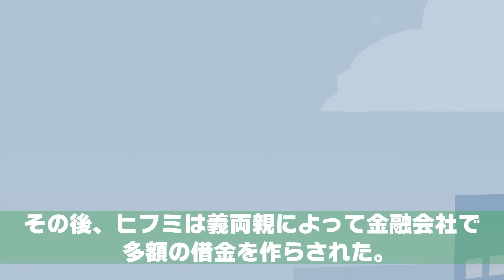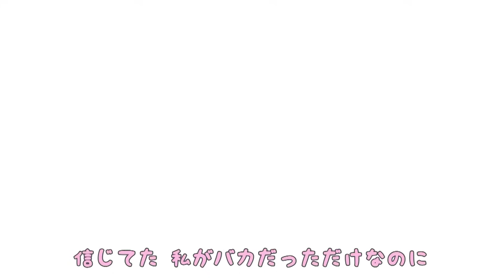不倫に気づかないフリをしていた俺に妻「愛してる♡」俺「俺もだよ♡（覚悟しとけよ…）」⇒準備ができたので突然引っ越した結果…ｗｗｗ【スカッとする話】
イシシッ！パニ子だよ＼(￣▽￣ )今回は不倫に気づかないフリをしていたパ兄のスカッとストーリー！俺に妻「愛してる♡」俺「俺もだよ♡（覚悟しとけよ…）」⇒準備ができたので突然引っ越した結果…ｗｗｗ